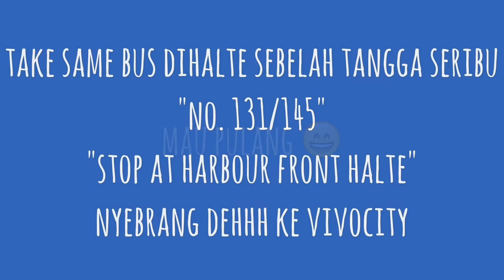HOW TO GO TO HENDERSONS WAVE SINGAPORE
At 36 metres above ground, the Henderson Waves bridge is the highest pedestrian bridge in Singapore. Unveiled in 2008, its fantastical shape has lent an unexpected jolt of design savvy to the lush green belt in the south of Singapore. True to its name, the bridge mimics the undulating shape of a wave, curving and twisting along its entire 274-metre length. Its form is anchored by steel arches and filled in with curved ‘ribs’ – slats of Balau wood, a dense hardwood used in heavy construction and which is found only in Southeast Asia.

Its shape allows it to have hidden recesses and shell-like niches, where pedestrians can sit and observe their surroundings. Because there’s privacy and room to rest, the bridge is a popular spot on weekends with couples, families with children and joggers.

As dusk falls, visitors still linger to admire the bridge, which is illuminated to stunning effect by LED lighting from 7pm to 2am every night.